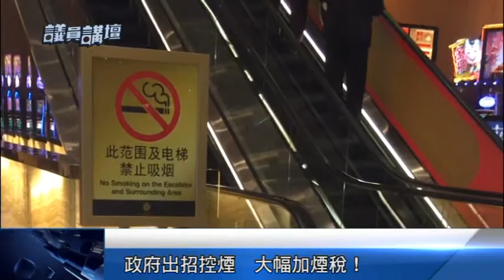一百二十期《議員講壇》——政府出招控煙，大幅加煙稅！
嘉賓：澳門立法會議議員梁榮仔，戒煙保健總會理事長歐家輝